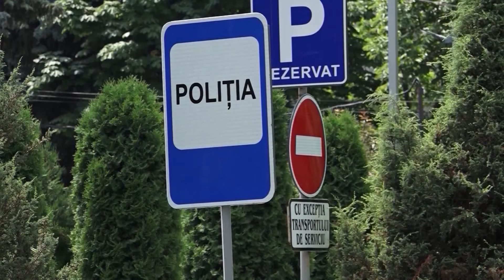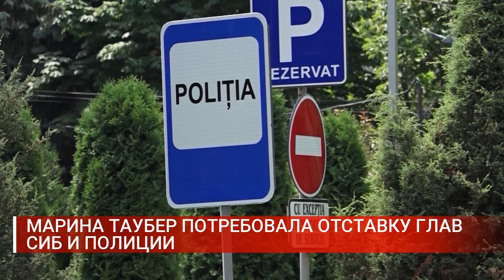МАРИНА ТАУБЕР ПОТРЕБОВАЛА ОТСТАВКУ ГЛАВ СИБ И ПОЛИЦИИ